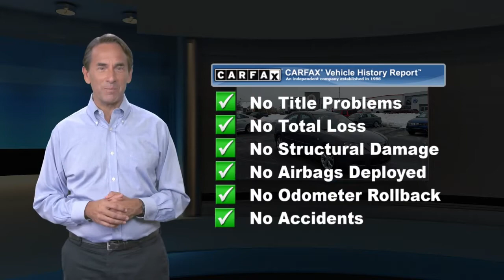Used 2009 Mazda Mazda3 i Touring Value, Downingtown, PA D15693B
1221 E. Lancaster Ave

Destination Downingtown! Jeff D'Ambrosio the dealership you can trust! Over 38 Acres of New & Pre-Owned Cars, Van, Trucks & SUV's. Guaranteed you will get the lowest Price from us or we will beat it!2009 Mazda Mazda3 i Touring Value in Galaxy Gray Mica with Black Cloth.17" Alloy Wheels, 6 Speakers, Power windows. FWD 2.0L 4-Cylinder SMPI DOHC 4-Speed Automatic Sport Odometer is 75424 miles below market average! 22/30 City/Highway MPGCome in as a customer, leave as a friend!! Readers Choice Best of Chester County. At Jeff D'Ambrosio our finance department is focused on helping our customers get the right finance program at the most competitive rates.

[RLVID:33873:7dd9d5b5f811442c:4171e88eed073348:1]